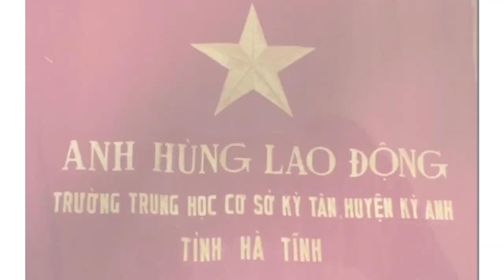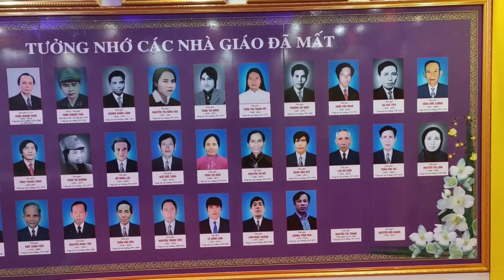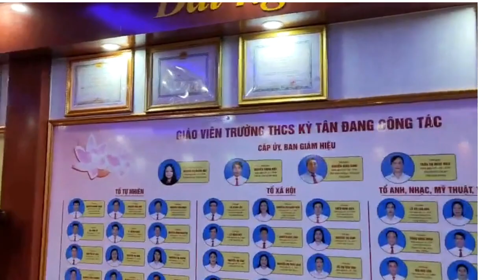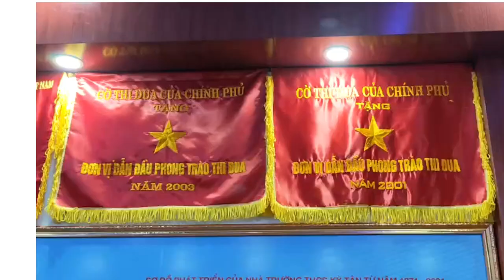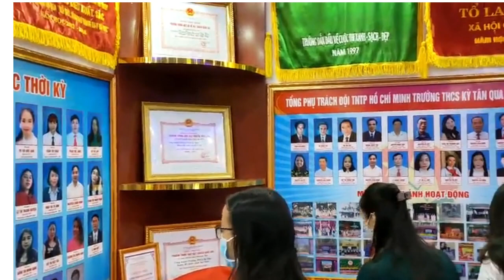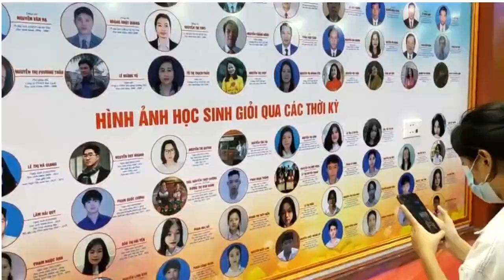Phòng truyền thống - Trường Anh hùng | 50 năm THCS Kỳ Tân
Mời bạn về với Kỳ Tân - Thăm lại chỗ ngồi bên gốc xà cừ xưa, ngắm nhìn dãy cây dâm bụt, rung cảm với câu khẩu hiệu thân thương "Tất cả vì học sinh thân yêu". Hãy đến Nhà truyền thống để tri ân - Nhìn lại những khoảnh khắc lịch sử có in bóng hình mình...
THCS Kỳ Tân, được thành lập năm 1971, tiền thân là Trường phổ thông cấp II Kỳ Tân được xây dựng tại dốc Văn Miếu của trấn lỵ Dinh Cầu xưa, nhằm đáp ứng nhu cầu học tập của con em xã Kỳ Tân và một số vùng lân cận. Kỳ Tân là một xã miền núi của huyện Kỳ Anh, đời sống nhân dân còn gặp nhiều khó khăn nhưng rất hiếu học, luôn đi đầu đổi mới, đã đóng góp cho Kỳ Anh nói riêng và Hà Tĩnh nói chung những bài học quý về xã hội hóa giáo dục.
 Ngày mới thành lập, hội đồng sư phạm nhà trường chỉ có 13 cán bộ, giáo viên, với 150 em học sinh, trong đó có 2 lớp 7 được chuyển từ Kỳ Văn về. Trong hoàn cảnh chiến tranh ác liệt, thầy trò đến trường phải đội mũ rơm, phải đào hầm trú ẩn khi có bom đạn, lớp học được làm bằng lán tre, nứa, lá. Trường vừa ra đời đã gánh vác một nhiệm vụ lớn lao: đó là mẫu hình trường cấp II ở thời kỳ toàn Ngành học tập và làm theo các điển hình Tiên tiến Cẩm Bình, Bắc Lý và cũng là địa điểm được chọn làm nơi làm việc của cơ quan cấp huyện trong những ngày chống Mỹ cứu nước. Sau 5 năm phấn đấu, năm học 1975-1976 nhà trường đã giành được Lá cờ đầu về phong trào “Thể dục - Vệ sinh - Nếp sống quân sự hóa trường học” của tỉnh Nghệ Tĩnh.
Sau ngày đất nước thống nhất đi lên chủ nghĩa xã hội, thực hiện cải cách giáo dục, Đảng bộ, Nhân dân, đội ngũ nhà giáo Kỳ Tân tập trung cao độ lấy công tác xã hội hóa làm nền tảng thực hiện thành công cải cách giáo dục, cùng với phong trào thi đua hai tốt  “Dạy tốt - Học tốt” nhà trường từng bước vượt qua khó khăn để phát triển. Đến những năm đầu thập kỷ 90, trường THCS Kỳ Tân lại tiếp tục đổi mới toàn diện, gắn nhà trường với cuộc sống, tập trung giáo dục đạo đức, giáo dục lý tưởng sống, thực hiện đổi mới phương pháp  giảng dạy để nâng cao chất lượng giáo dục, chú trọng  chất lượng nghề nghiệp cho học sinh. NGƯT Trần Hữu Doãn - Hiệu trưởng cùng tập thể nhà trường đã làm nên điều kỳ diệu ở mảnh đất miền núi nghèo khó Kỳ Tân với danh hiệu cao quý: Anh hùng Lao động trong thời kỳ đổi mới năm 2000. Trường THCS Kỳ Tân là đơn vị đầu tiên, duy nhất của giáo dục Hà Tĩnh đón nhận danh hiệu cao quý khi Trường vừa tuổi 30. Đây là mốc son sáng ngời ghi nhận công lao to lớn và niềm tự hào của Đảng bộ, nhân dân xã Kỳ Tân, của các thế hệ Nhà giáo và học sinh trường THCS Kỳ Tân, là niềm vinh dự của ngành GD&ĐT tỉnh Hà Tĩnh.
Viết tiếp truyền thống, tiếp nối thành công của các thế hệ thầy cô giáo, học sinh nhà trường, những năm đầu của thế kỷ 21, trường THCS Kỳ Tân tiếp tục thực hiện hiệu quả các cuộc thi đua của Ngành, tiêu biểu là phong trào: “Xây dựng trường học thân thiện học sinh tích cực”, “Học tập và làm theo tư tưởng, đạo đức, phong cách Hồ Chí Minh”; “Mỗi Thầy cô giáo là tấm gương đạo đức tự học và sáng tạo”... Tập trung xây dựng đội ngũ nhà giáo Kỳ Tân vừa hồng vừa chuyên. NGƯT Trần Quang Nam - Hiệu trưởng nhà trường cùng với tập thể Nhà giáo Kỳ Tân thời kỳ đó đã giữ vững và phát huy đơn vị Anh hùng Lao động lên một tầm cao mới. Năm 2011, Trường THCS Kỳ Tân được Đảng và Nhà nước trao tặng Huân chương Độc lập hạng Ba và nhiều phần thưởng cao quý khác.
 Từ năm 2015 đến nay, nhà trường đào tạo được gần 1000 em học sinh tốt nghiệp THCS, trong đó gần 500 em học sinh giỏi các cấp, 11 em học sinh Quốc gia, 50 em học sinh giỏi cấp tỉnh. Nhiều đề tài, sáng kiến được công nhận cấp Quốc gia, cấp tỉnh và cấp huyện. Có 10 GVG cấp tỉnh, 50 GVG cấp huyện, 2 lần được Chính phủ tặng Bằng khen và Cờ thi đua, 2 lần UBND Tỉnh tặng Bằng khen và Cờ thi đua đơn vị dẫn đầu bậc THCS, 1 lần được Bộ GD&ĐT tặng Cờ thi đua đơn vị xuất sắc, 5 năm liên tục được công nhận TTLĐ xuất sắc. NGƯT Nguyễn Thị Thanh Mai - Hiệu trưởng nhà trường cùng với tập thể Nhà giáo Kỳ Tân thời kỳ này đã làm nên một đỉnh cao mới, vinh quang và hạnh phúc. Năm 2020 trường THCS Kỳ Tân được Nhà nước trao tặng Huân Chương Độc lập hạng Nhì và nhiều phần thưởng cao quý khác.
Từ mái trường THCS Kỳ Tân, nhiều thế hệ học sinh đã học tập, rèn luyện và trưởng thành. Tiêu biểu như: thượng úy Nguyễn Văn Anh - BS Quân Y- Liên đội trưởng đầu tiên của nhà trường, Đại tá Hoàng Xuân Duyện - Nguyên công tác Cục hậu cần quân khu V; TS. Nguyễn Tiến Lực giảng viên ĐH Sư phạm Kỹ thuật thành phố Hồ Chí Minh, Đại tá Lê Trọng Phúc - Phó Cục trưởng V05 - Bộ Công an,  PGS.TS Nguyễn Duy Cường cựu HS khóa 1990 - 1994, Giảng viên trường ĐH Bách khoa Hà Nội; TS. Trần Thái Toàn cựu HS khóa 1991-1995, Cán bộ Sở GD&ĐT Hà Tĩnh;  TS. Nguyễn Thị Việt Lê cựu HS khóa 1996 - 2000, Giảng viên Học viện Bưu chính viễn thông và nhiều em học sinh tiêu biểu khác.